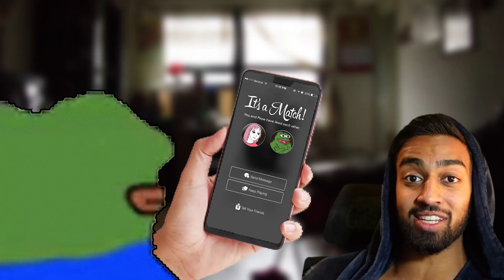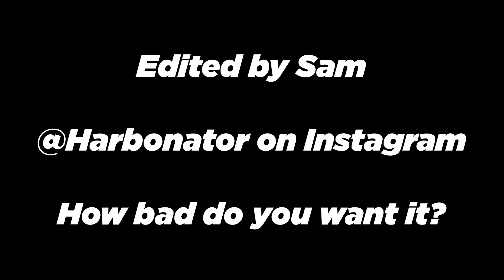Build A Body That Makes You Proud